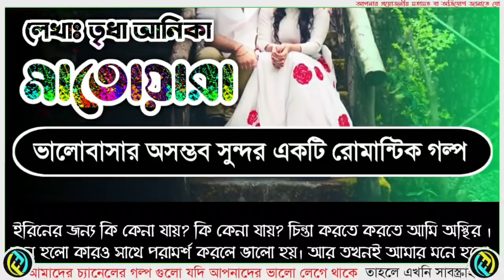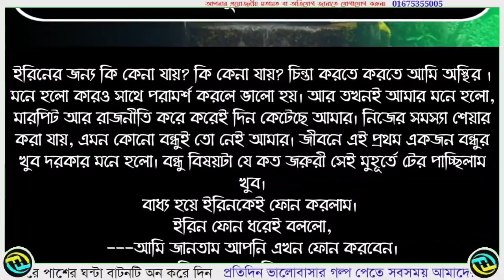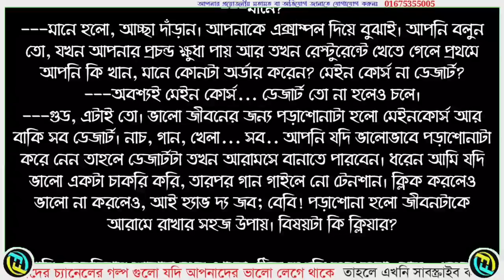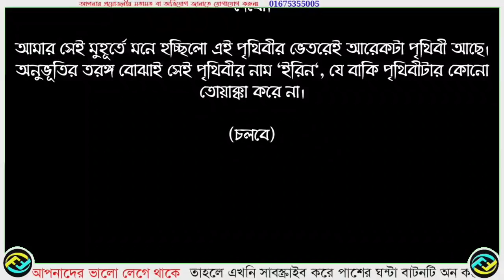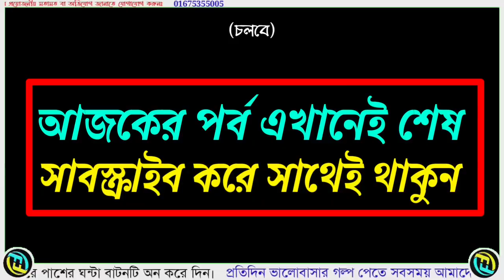মাতোয়ারা || পর্ব-০৬ || Matoyara || Part - 06 || ভালোবাসার রোমান্টিক গল্প || Faruk's Diary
গল্পের নামঃ মাতোয়ারা
পর্ব - ৬
writer: তৃধা আনিকা

ভালোবাসার গল্প
রোমান্টিক গল্প
প্রেমের গল্প
বেদনার গল্প
Valobasar Golpo
Romantic love story
premer golpo
Faruk Media

💞. Valobasar golpo. 💞
💞. Premer golpo. 💞
💞. Koster golpo. 💞
💞. Jeboner golpo. 💞
💞. Prem Nibedon. 💞

❤ Thanks For Stay With Faruk's Diary. ❤